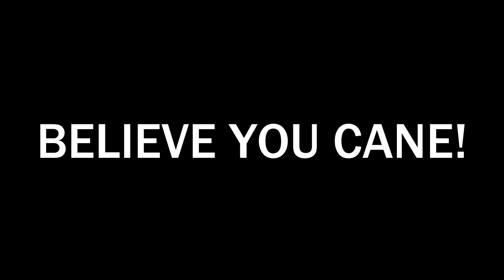IK HEB Marieke Vervoort ONTMOET!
Per like wordt er een baby plopkoek gemaakt! :)
Klik op meer weergaven om verder te lezen:
ik heb er veel tijd in gestoken, maar ik vond het wel leuk!
Je moeder is een plopkoek!
Hey, mijn naam is jade
Op youtube heet ik Jady B.
En leuk dat jij een kijkje hebt genomen op mijn kanaal.
Ik doe mijn best om mijn kijkers te entertainen met mijn video's, maar uiteraard doe ik het voor mijn plezier.
Ik maak vooral vlog's,praatvideo's en top video's. Specials zullen er ook af en toe zijn challenges ook af en toe.
Ik hoop dat jullie het leuk zullen vinden.